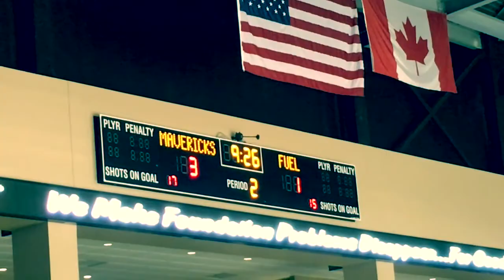The Missouri Mavs Win - 2.12.26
The pucks fly.